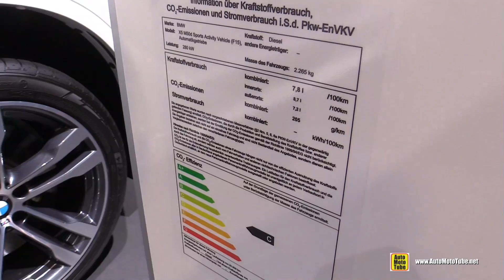2018 BMW X5 M50d - Exterior and Interior Walkaround - 2017 Frankfurt Auto Show